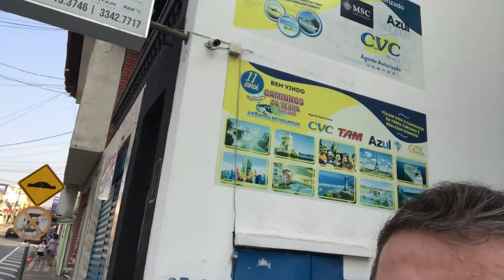Relembrando as LOCADORAS DE GAMES DA CIDADE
Relembrando as locadoras de games da minha cidade Sorocaba-Sp.

E vocês sentem também saudades dessa época das locadoras ?